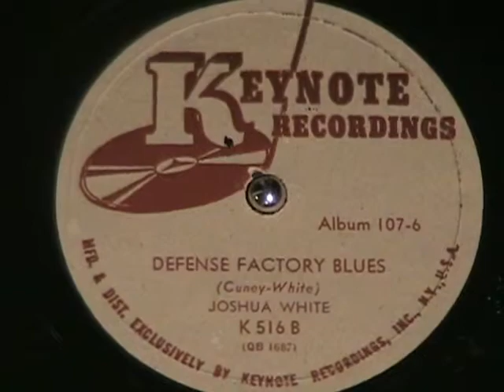DEFENSE FACTORY BLUES by Josh White 1941 JIM CROW SONGS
Joshua White sings Jim Crow songs on the Keynote record album Southern Exposure, recorded in 1941.  Enjoy!